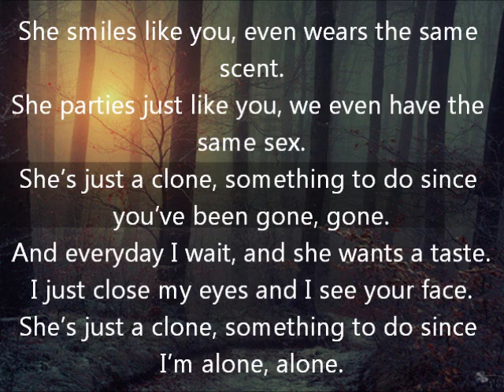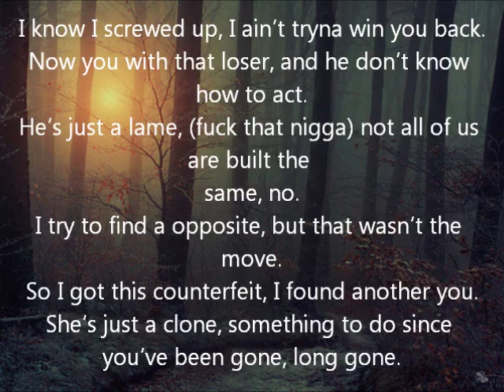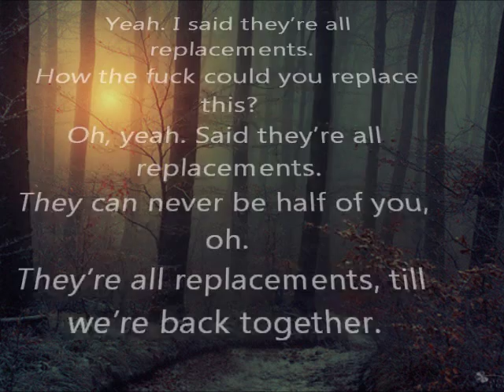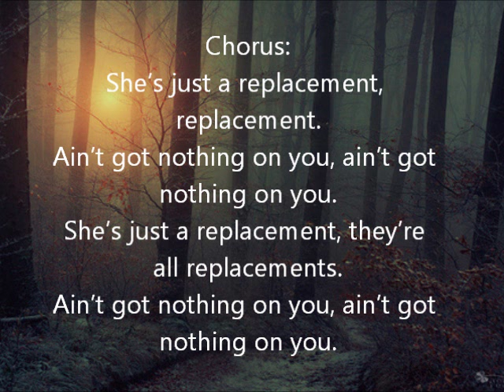Audubon- The Substitute (Lyrics)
This is a lyric video of The Substitute by Audubon.
I decided to make this because there is not a lyric video yet for this song.. and I am absolutely obsessed with this song..! (: I hope yall' like it just as much as I do! (: